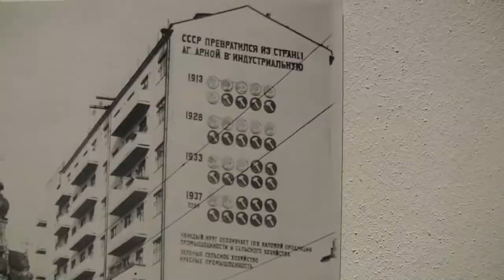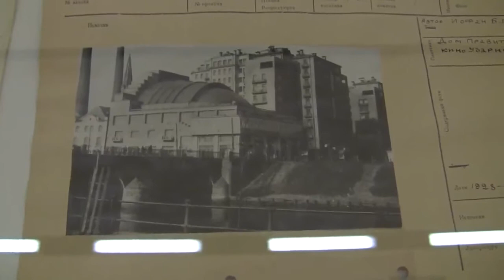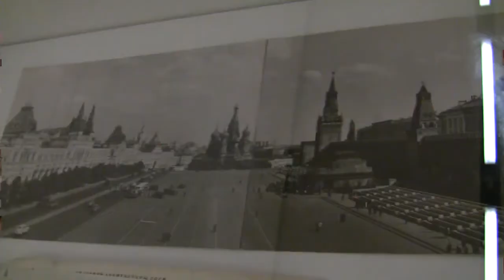Baumeister der Revolution: Soviet art and architecture 1915 - 1935 (exhibition in Berlin)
Interview (in German) with director Gereon Sievernich and impressions of the exhibition "Architects of the revolution. Soviet art and architecture 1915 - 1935" about constructivist avantgarde architecture from 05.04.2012 to 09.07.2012 at the Martin-Gropius-Bau, Berlin... read more in German:

Interview mit Direktor Gereon Sievernich und Impressionen der Ausstellung "Baumeister der Revolution. Sowjetische Kunst und Architektur 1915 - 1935" über konstruktivistische Avantgarde-Architektur vom 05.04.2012 bis 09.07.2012 im Martin-Gropius-Bau, Berlin.